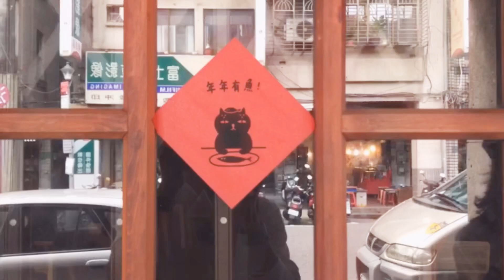Taipei Taiwan 2019 (盧廣仲 Crowd Lu - 早安晨之美)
Ying & Issac 2-6Oct, 2019